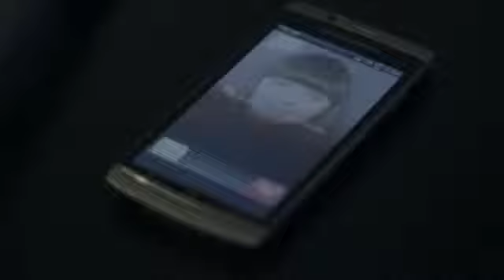Дипломная работа, игровой фильм Покер